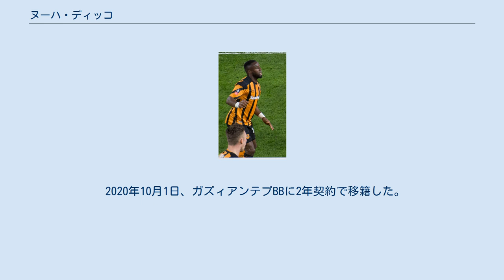ヌーハ・ディッコ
ヌーハ・ディッコ（Nouha Dicko、1992年5月14日 - ）は、フランス・サン＝モーリス出身のサッカー選手。
ガズィアンテプBB所属。
 2004年、USクレテイユ＝リュシタノに加入し、3シーズンを過ごした後RCストラスブールの下部組織に移った。
2010-11シーズンにトップチームに昇格し、このシーズンに3試合のみ出場を果たした。
 ストラスブールがFFPの影響により、選手の大量放出を行った影響でクラブを退団させられたディッコは、2011年8月12日、ウィガン・アスレティックFCに加入した。
9月13日のリーグカップクリスタル・パレスFC戦にてデビュー。
デビュー後はイングランド下位クラブへのレンタルを繰り返した。
 2014年1月13日、ウルヴァーハンプトン・ワンダラーズFCと2年半契約を結んだ。
3年間の在籍で94試合に出場し、31得点を記録した。
また、この活躍によりマリ代表に初招集された。
 2017年8月29日、ハル・シティAFCに3年契約で移籍した。
2019-20シーズンはフィテッセにレンタルされた。
 2020年10月1日、ガズィアンテプBBに2年契約で移籍した。
 2014年5月、マリ代表に初招集され、25日のサッカーギニア代表で代表初出場を飾った。